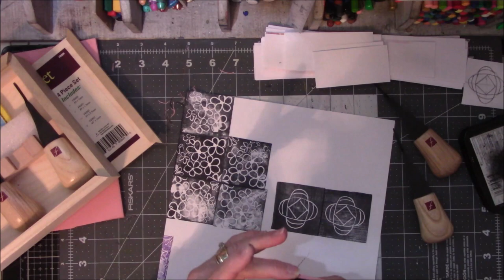carvedecember 2022 Day 12